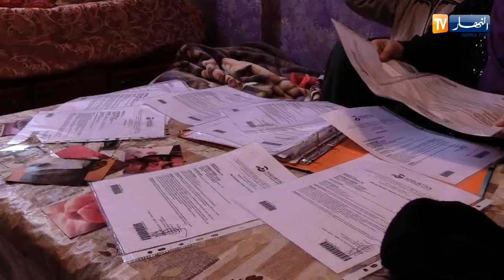مجتمع: محمد ..قصة معاناة مع مرض السرطان